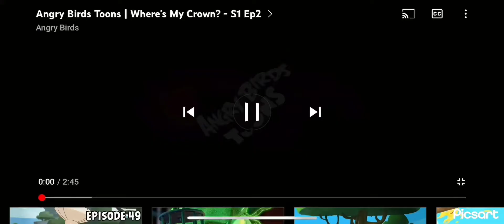LEGO angry birds toons where’s my crown?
CHAPTERS
0:08 beginning
2:29 ending